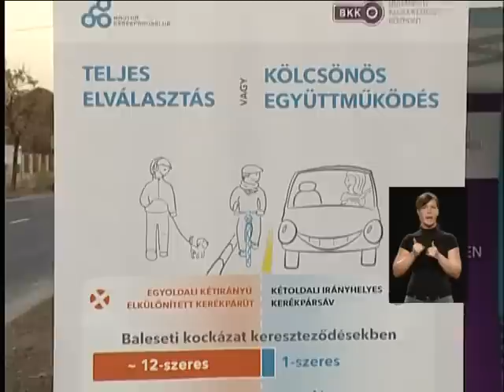Átadták az új Fóti úti kerékpársávot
"Részlet az Újpesti Közéleti Televízió 2011. november 11-i adásából"

Az új Fóti úti kerékpársáv legnagyobb jelentősége, hogy összeköttetést teremt a belváros és a Megyeri híd között, valamint kapcsolatot létesít a Váci úton futó nemzetközi kerékpárúttal is. Wintermantel Zsolt az átadón soha nem látott mértékű újpesti útfelújításról beszélt és azt ígérte: nem állunk le a fejlesztésekkel. Vitézy Dávid, a Budapesti Közlekedési Központ vezérigazgatója kijelentette, hogy még idén elkezdik tervezni az új Görgey utcát, kerékpársávval együtt.